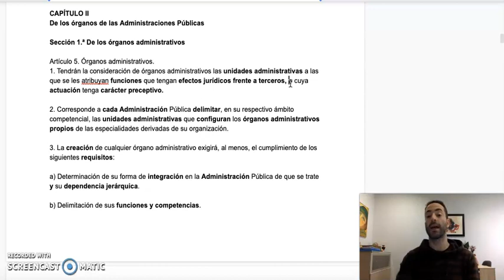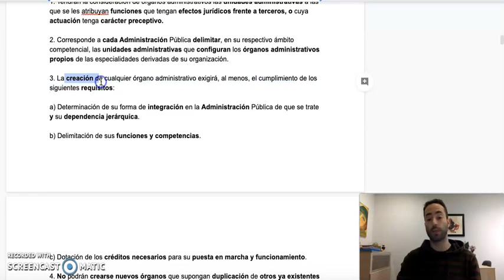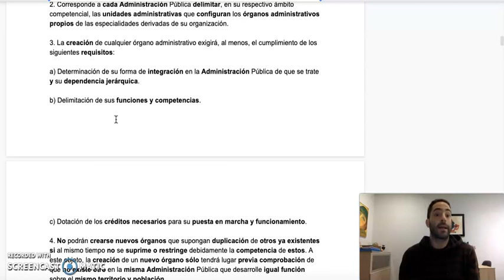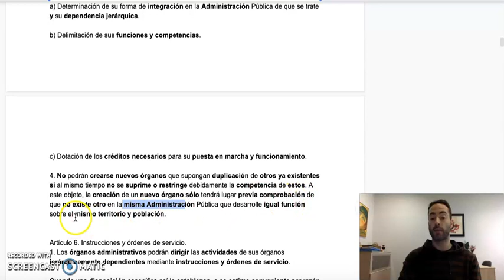Art 5 Ley 40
¿ Que es un órgano administrativo? Aquí nos lo explica un funcionario de carrera del grupo A1 de la Xunta de Galicia!!